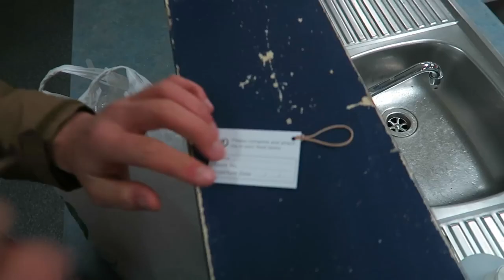POUR QUAND TU PARTIRAS : UN BON CONSEIL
Joakim Karud :

Peter Kuli :